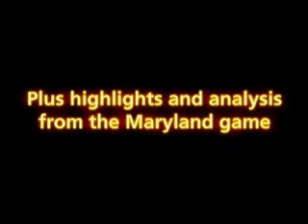Cavalier Sports Weekly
Preview of this week's edition of Cavalier Sports Weekly